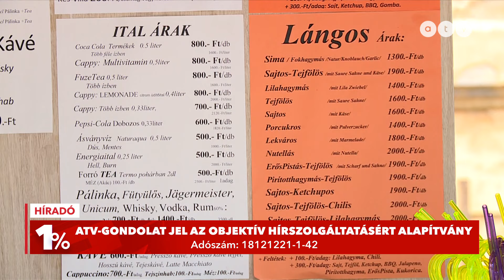Döbbenetes árak lesznek idén a Balatonnál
A Balaton idén is drága lesz. Ezt a megállapítást sokan hangoztatják azt követően, hogy megnézték a parti büfék, fagylaltozók árait. Van ahol már 4000 forintos lángos is létezik - igaz, ez elég speciális: tonhalas. Stábunk a tó nyugati partja közelében nézett körül, ahol egy gombóc fagyi hatszáz-, egy sima lángos ezer forint fölött volt kapható.

Név: ATV-Gondolat Jel az Objektív Hírszolgáltatásért Alapítvány
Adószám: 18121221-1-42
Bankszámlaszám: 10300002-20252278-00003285